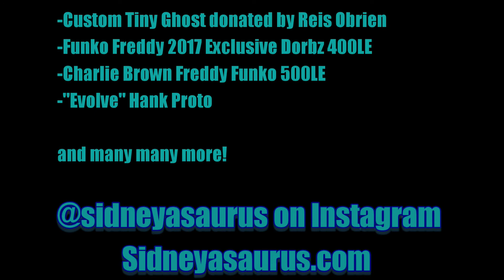The Sidneyasaurus Benefit for the Thomas Family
Please watch this video and help us help our dear funko collecting friends.  This is for a great cause and there is also a chance to win some great prizes when you purchase raffle tickets!